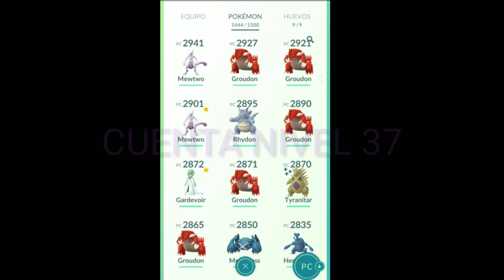SORTEO CUENTA POKÉMON GO!!!! (NIVEL 37) 😎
GRAN SORTEÓ

CUENTA NIVEL 37
- POKÉMONS REGIONALES
- POKÉMONS LEGENDARIOS
- POKÉMONS 100 IVS
- POKÉMONS SHINYS